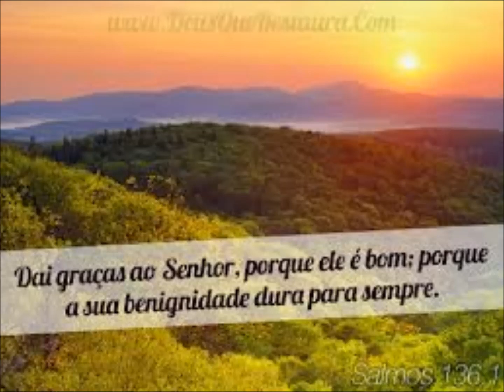Sérgio Reis - Um homem rico